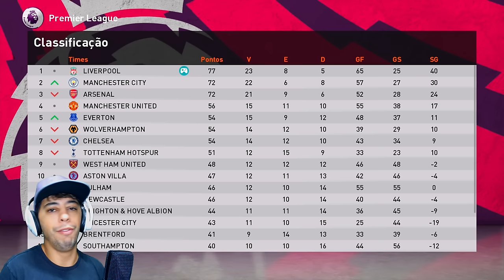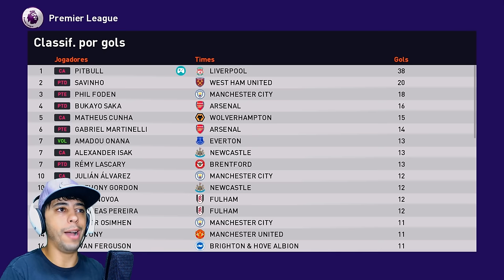LUTO NEOMAR (GeRaÇãO GAMER)🙏 ELE NÃO RESISTIU AO DRAMA DESSA FINAL😵 - Rumo ao Estrelato Pitbull #83